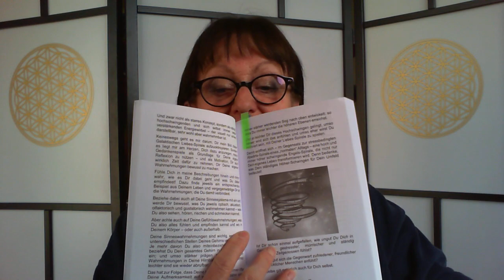Galaktische Botschaften für erwachende Sternensaat - Buchvorstellung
In diesem Video stelle ich dir mein neuestes Buch vor, das ich aus der Geistigen Welt empfangen habe - und das dich bei deinem Aufstieg in die 5. Dimension begleiten wird!

Weitere wertvolle Empfehlungen findest du auch in meinem zweiteiligen Buch „Galaktisches Liebes-Coaching für Dich“: